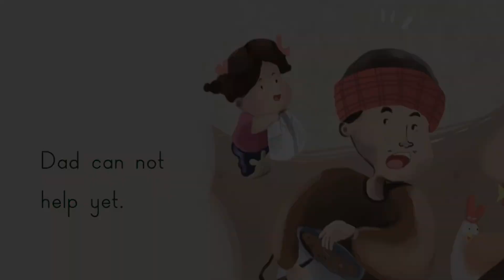Min Wants Help :- Min Needs Help: Will Her Family Come to the Rescue?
"Min Wants Help" is an endearing story that follows Min, a little girl who needs assistance putting on her top. As she searches for help from her family, she discovers that everyone is busy. The story teaches children the importance of patience, teamwork, and family support. It’s a sweet reminder that sometimes, a little persistence and cooperation can solve even the simplest problems.

Our mission with "Min Wants Help" is to highlight the values of patience, family, and teamwork. Through Min's journey, we aim to teach children that asking for help is okay and that together, we can overcome challenges, no matter how small they might seem.

We envision a world where children feel confident in seeking help and understand the importance of working together. By sharing relatable and heartwarming stories like "Min Wants Help," we aim to foster a sense of community and cooperation among young readers.

for providing the original stories and images that inspired this video.